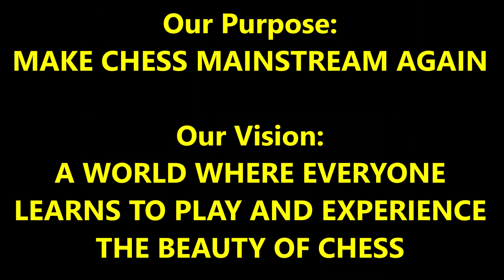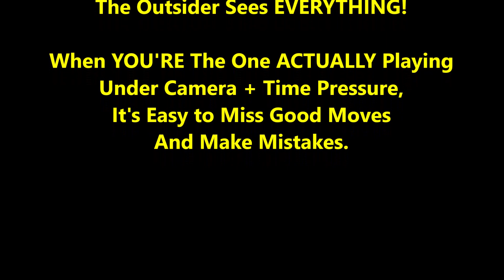The Most Suspenseful Game In Coffee Chess History Part II! Brooklyn Dave vs FM Mark The Duck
What will happen in this super suspenseful game?